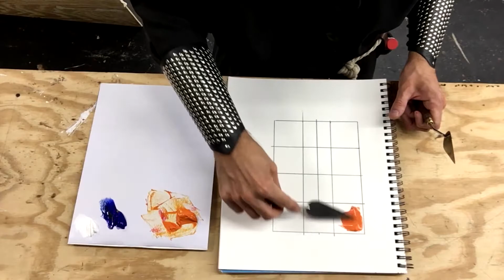Legends of Color Alchemy- Complements from the Oracle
Once the Oracle has give you a Complement, be graceful towards the two Color Houses when uniting them.